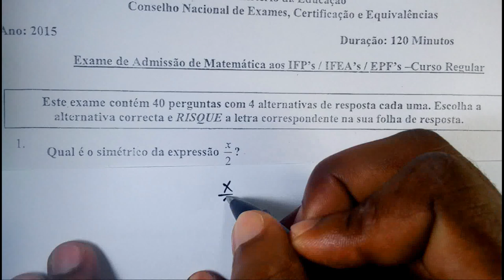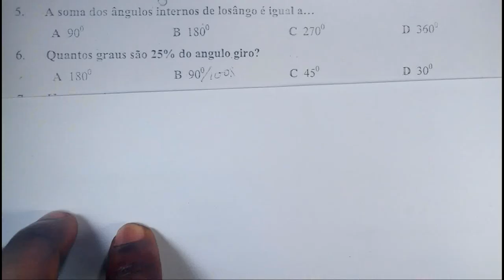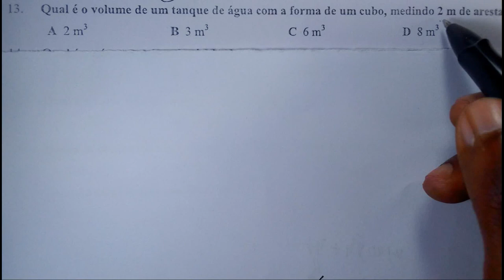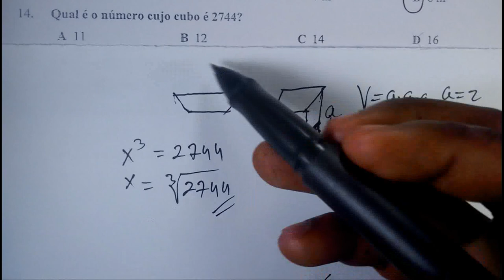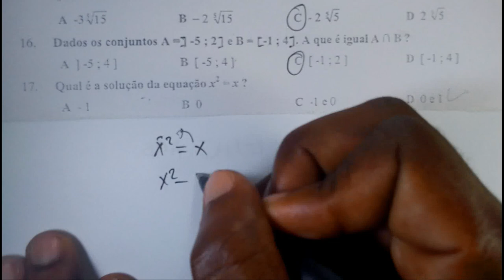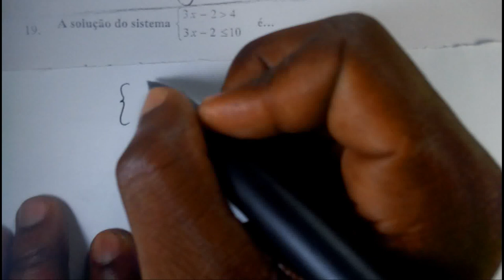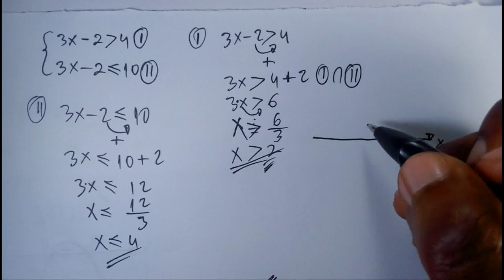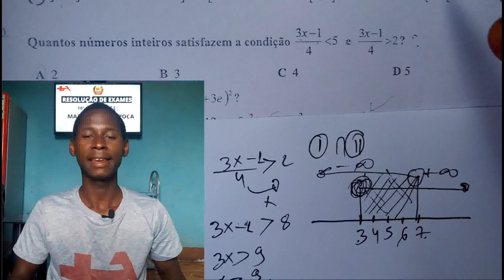Exame de admissão de MATEMÁTICA IFP e EPF 2015 10ª + 1 ano (01 de 02)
Nesse vídeo iremos resolver exame de admissão de matemática 2015 10ᵒ + 1 anos para escola de formação de professores IFP's e EPF's Moçambique. Exame de admissão de matemática para IFP's e EPF's 2015, IFP's e EPF's é um instituto de formação de professores, nessa aula iremos revisar muitos conteúdos de matemática, nesse exame o conteúdo abordado também serve para todos exames de admissão ao nível médio.

Escola de formação de professores para o futuro, preparação de exame de matemática da 10 classe visto que os conteúdos não varia, a matemática é a mesma para pessoas que quer se preparar para ensino técnico profissional ETP esse exame é adequado porque ajudara a rever muitos conteúdos de matemática ficando preparado para exame de demissão ao ensino médio em Moçambique ou em qualquer pais do mundo. Nós explicamos duma forma detalhada em cada questão de exame para não ficar com dúvida alguma em relação a esses conteúdos de matemática, esse exame de admissão para escolas de formação de professores EFP tem 40 perguntas onde iremos dividir em duas partes para aula não ficar muito longa a primeira parte iremos resolver de número 1 até a questão número 20 e a segunda parte iremos dar uma continuação da questão número 21 e daí finalizaremos a resolução desse exame de admissão.

Esse exame complementa para uma preparar melhor de exame de matemática EFP-EPF, esse exame é realizado em alguns institutos de formação de professores para o futuro tais como:
Cabo Delgado (IFP de Montepuez)
Niassa ( IFP de Lichinga, EPF Nsausa)
Nampula ( EFP de Monapo, EPF de Nacala porto, IFP de Namitil)
Zambezia (IFP de Nicoadala, IFP de Morrumbala, EPF de Macuse)
Tete ( IFP de Tete, IFP de Angonia, EPF Chiuta)
Sofala ( IFP de Inhaminga, IFP de Manga, IFP Nhamatanda)
Inhambane ( IFP de Chicuque, EPF Inhambane)
Gaza (IFP de ChoKwe)
P.Maputo (IFP de Namaacha)

Olá pessoal tudo bem sejam bem-vindos à mais aprendizagem com juli momade, esse canal tem por objetivo ajudar a você a aprender matemática e física duma forma simples para não perder conteúdos que estão sendo postados aqui semanalmente inscreva-se:

PLAYLIST PARA FICAR FERRA NA MATEMÁTICA E FÍSICA

Matemática ETP 2019

Matemática EFP 2020

Física ETP 2019